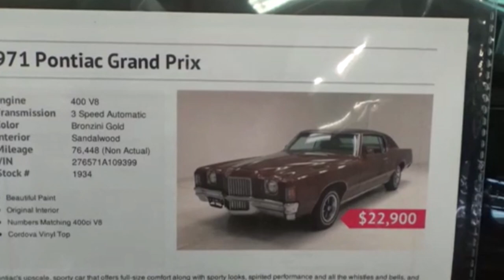1971 Pontiac Grand Prix Dreamgoatinc Classic And Muscle Video